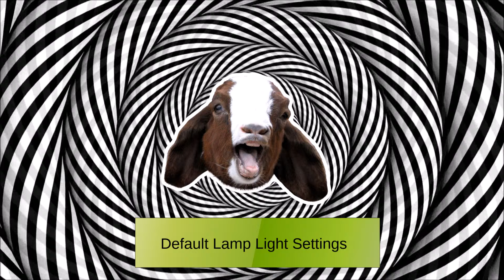Dr.Paralysis -- Default Lamp Light Settings